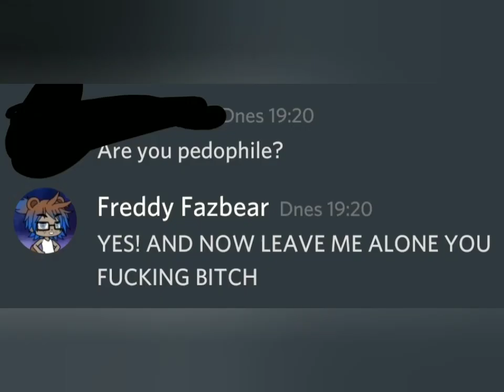!!!important!!! watch this video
this Guy makeing vore. And his vore makeing me end with vore Always when i see his face i hate vore

his Channels
Freddy fazbear1987
Fnaf soft vore gacha life
(links dont work)